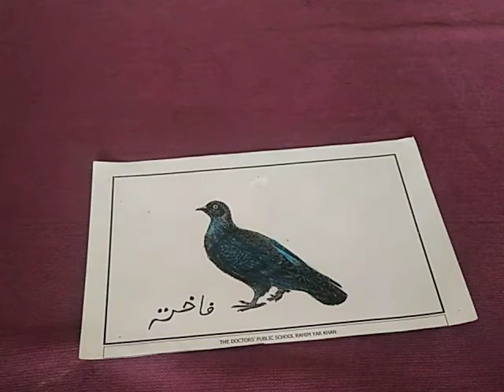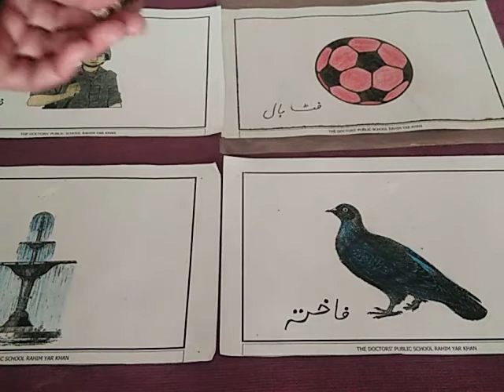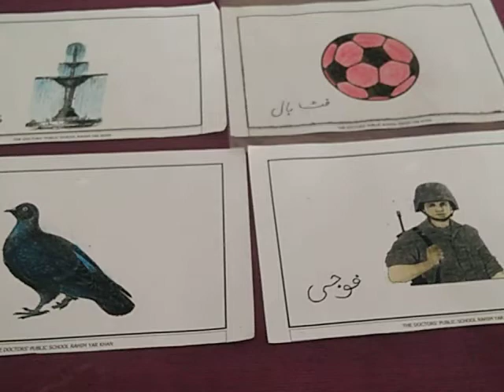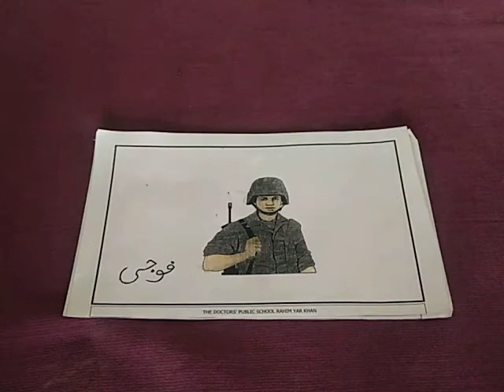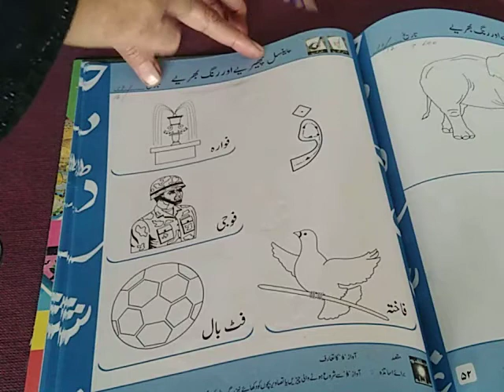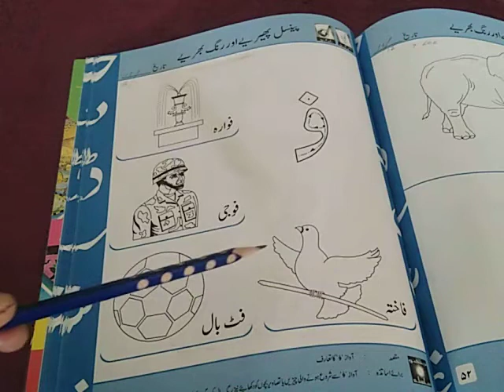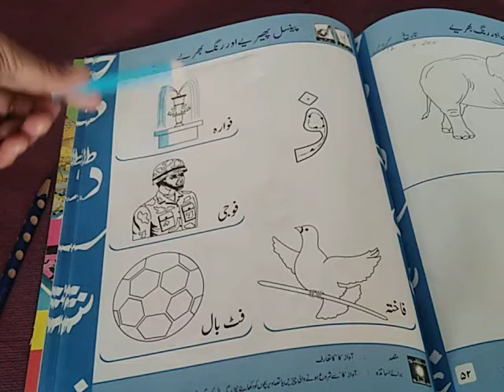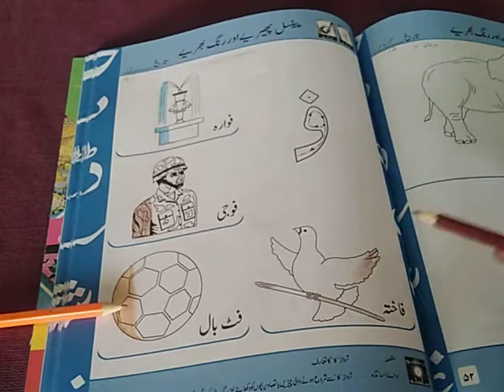class pre1 urdu 17 12 2020